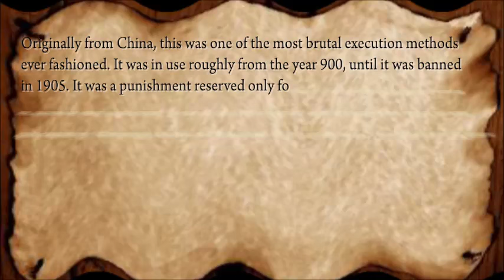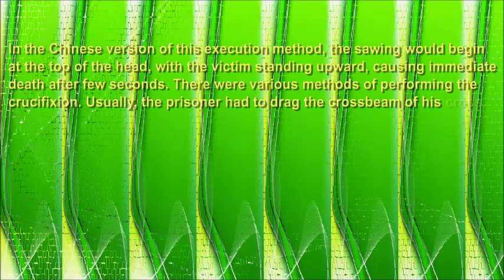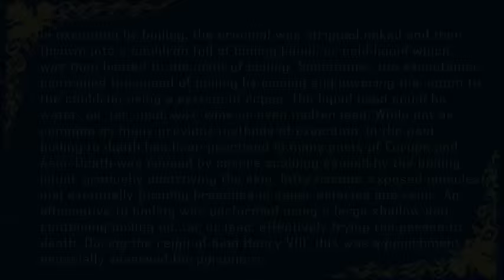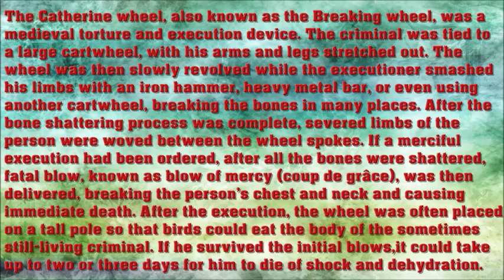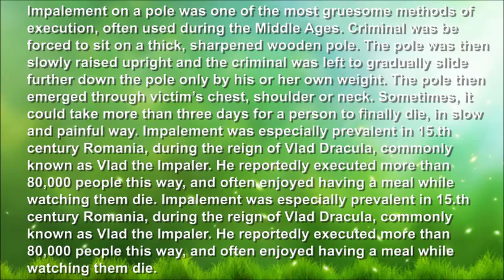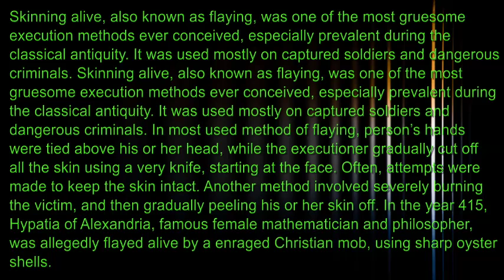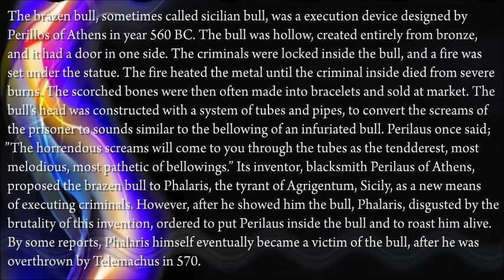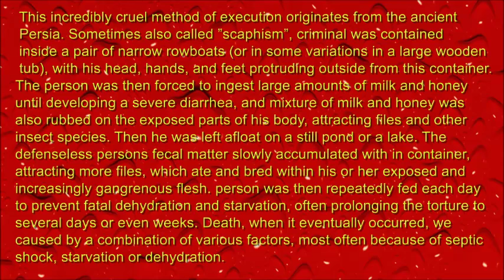10 MOST CRUEL EXECUTION METHODS OF ALL TIME